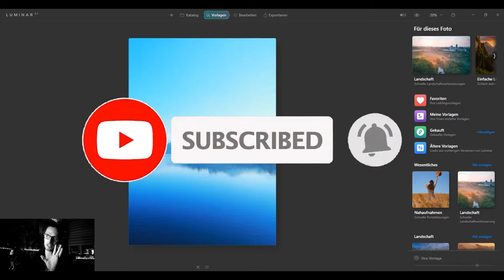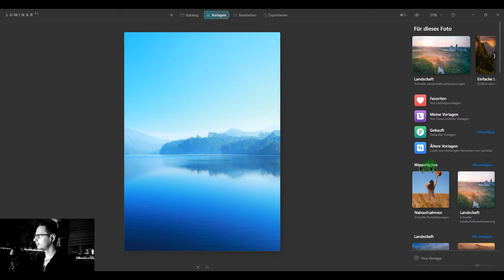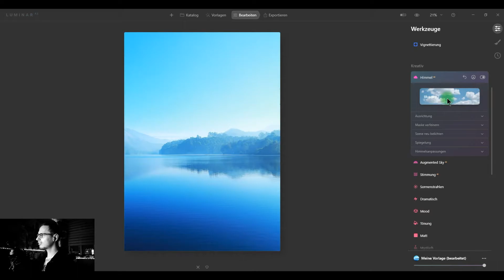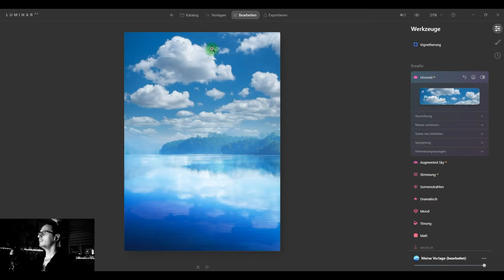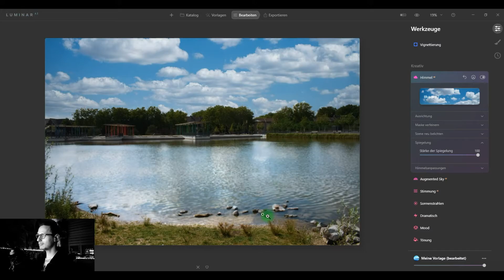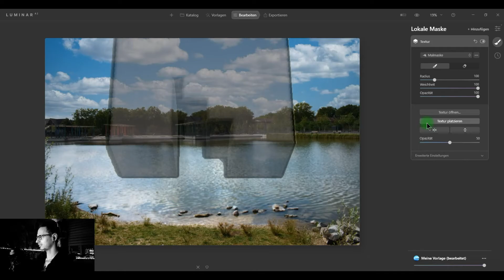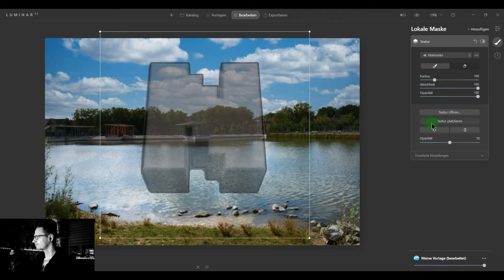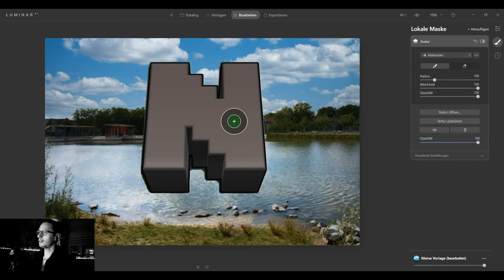Luminar AI Update 2 ist Da! I Himmels Tool vereinfacht I Textur Overlay Anpassung ‎I Bildbearbeitung